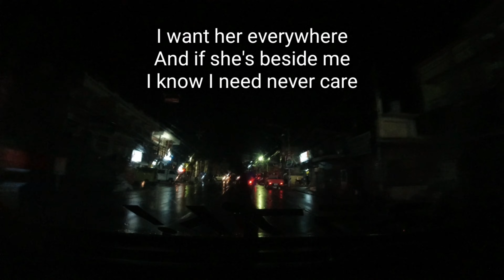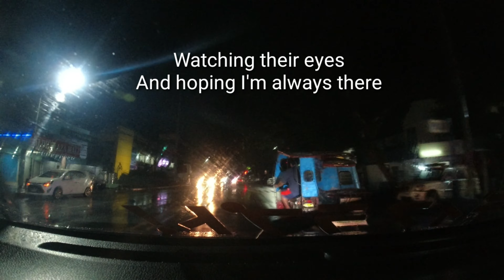The Beatles- Here, There and Everywhere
DJI OSMO ACTION 1080p 30fps